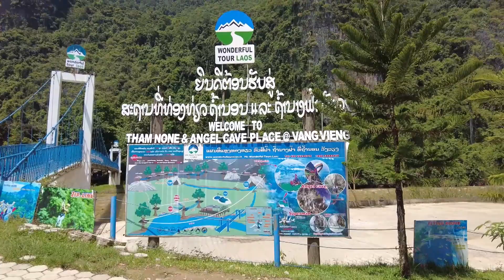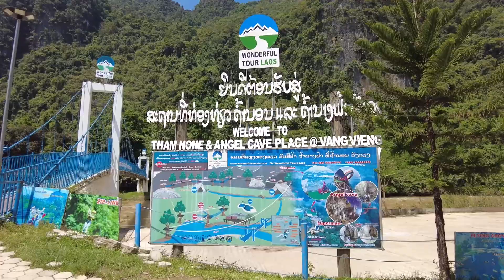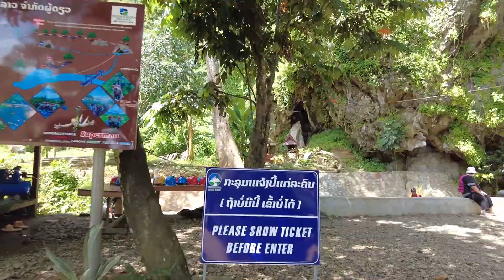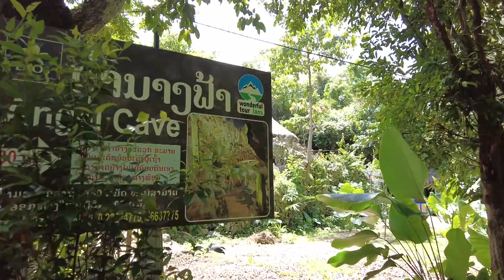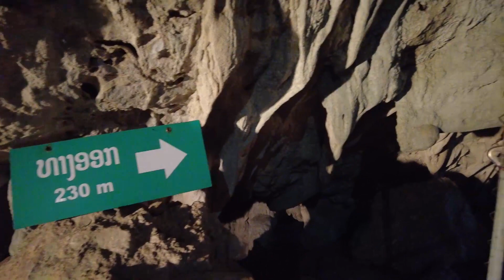Travel to Laos Saib Qhov Tsua Naas Fab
saib qhov tsua